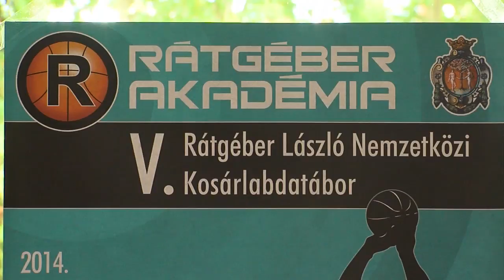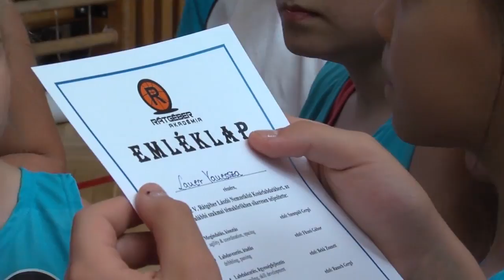V. RATGÉBER KOSÁRLABDA TÁBOR BAJA 2014